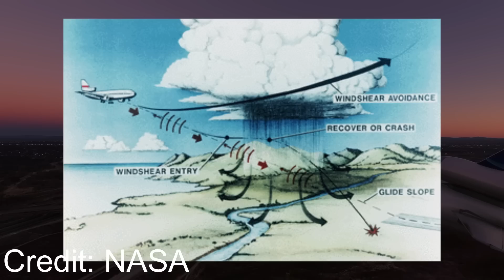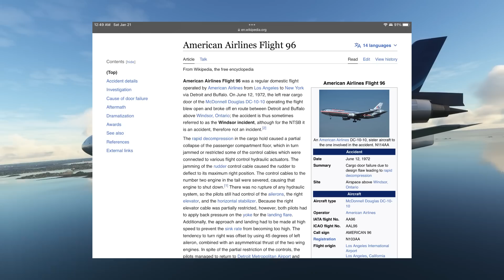An Invisible Danger Slammed This Plane Into The Ground | Iberia Flight 933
This is the story of iberia flight 933. On the 17th of december of 1972 a DC 10, a plaken anmed costa brava. Costa brava was going to fly all the way from madrids barajas airports to bostons logan international airport. The plane had 153 passengers and 14 crew members on board . at about 3:54 pm the plane was getting close to to boston and the controllers cleared the plane to get the down to 3000 feet. The controller gave fight 933 vectors to intercept the localizer to runway 33L. At this point they were 9 miles from the outer marker and and minutes later flight 933 was handed over to the tower controllers. As soon as flight 933 was in contact with the tower they got some bad news, the runway visual range system was out of range but the visibility was three quarters of a mile with low winds. So not too bad in the grand scheme of things this plane should be able to land pretty soon. Soon the plane plane was lined up with the runway and the autopilot was engaged with the autopilot , the autopilot was managing speed and the heading of the plane but the plane was prepped for the landing, As the plane got closer the controllers cleared the plane to land, the braking action was fair to poor. That could have been better but since the runway was more than 10000 feet long so stopping should be no problem.
As the plane broke through 300 feet the captain disconnected the autopilot, then the approach light came on and they were to the left a bit, the approach lights were to the planes 1 or 2 oclock. The first officer said “lights to the right” to which the captain responds with “lights in sight”, as the plane was put into a slight right turn, The flight engineer called minimum decision height, the captain decided to continue with the landing. The captain thought that the runway was a bit too low but he thought that he could still make the approach and decided to continue. He pushed the throttles a bit forward to compensate for the planes low altitude. But despite that the first officer and the flight engineer were telling the captain that the plane was too low. As flight 933 was landing an air canada plane was waiting to takeoff and the captain of the air canada plane said that the DC 10 was too low to recover. The plane was quote desperately low.  But what the captain was doing was not working. Within a few second the flight engineer was rapidly said 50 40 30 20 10 as fast as he could and then the plane struck the the approach lights. In the tower the approach lighting system audio alarm was activated. On the radio frequency someone said “Iberia 933 we have an accident” From the controller saw a trail of fire behind the plane, along with an explosion he then reached for the crash alarm as soon as soon. The DC 10 lifted off again after losing its right gear,  the captain could no longer see the runway and he pushed the control column forward and then settled back down on the runway hard . And another, the left side of the plane burst into flames. The plane then came to a stop. Thankfully no one onboard the aircraft was hurt and everyone walked away from the crash, but flight 933 had left a trail of destruction in its wake, the approach lights to the runway were destroyed. And the runway had taken a beating. But nothing that couldnt be fixed. Right after the crash the localizer and the glideslope were tested, this seemed like a good idea because the plane was low on approach after all but the thing is the tests found out that the beacons were within tolerances. So that wasn't a cause of the crash of flight 933. But that being said the charts that they had stated clearly that the glideslope wasnt usable below 200 feet that's something to keep in mind I guess.
So to figure out what happened they did the next best thing, they got a simulator and programmed in the conditions of that day and got five pilots to fly a few approaches to the airport. In each of the simulated landings they noticed that when the autopilot was disconnected at 200 feet the rate of descent of the giant jet would spike all the way to 1150 feet per minute, now thats very fast. They also realized that the pilots only had a short 6 second window to apply corrective measures, if they didnt then the plane would come crashing down well before the threshold of the runway. But what was very interesting is that in none of the simulator sessions did they get the plane to be not lined up with the runway. You remember how on the accident approach the plane wasnt really lined up with the runway?